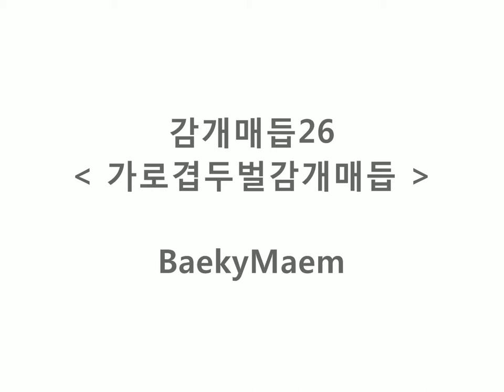26 가로겹두벌감개매듭 : Baeky Maem 배키매듭방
감개매듭 : 26 가로겹두벌감개매듭 =동영상

* 중심을 이동하기 위해 1과 2,4번 과정의 감는 분량만큼의 왼쪽 파랑끈에 여유를 둔다
1) 왼쪽 파랑끈을 세로로 2번 감는다 (뒤에서 앞으로)
2) 오른쪽 파랑끈을 가로로 감는다 (앞에서 뒤로)
3) 오른쪽끈 대신 보조끈(노랑)을 세로로 세워준다 (앞에서 뒤로)
4) 왼쪽 파랑끈을 가로로 감는다 (뒤에서 앞으로)
5) 오른쪽 분홍끈을 오른쪽 방향으로 새롭게 세로로 감고
6) 오른쪽 분홍끈을 가로로 감는다 (앞에서 뒤로)
7) 오른쪽 분홍끈을 세로로 세워준다 (앞에서 뒤로)
8) 왼쪽 파랑끈을 가로로 감는다 (뒤에서 앞으로)
9) 왼쪽 파랑끈을 세로로 붙어있는 파랑끈들 사이를 메운다 (뒤에서 앞으로)
10) 오른쪽 분홍끈을 가로로 감는다 (앞에서 뒤로)
11) 왼쪽끈 대신 보조끈(녹색)을 가로로 감는다 (뒤에서 앞으로)
12) 남은 오른쪽 분홍끈을 보조끈(노랑) 대신 세로로 메운다 (앞에서 뒤로)
13) 보조끈(녹색) 대신 왼쪽 위에서 가로로 사이를 메운다 (앞에서 뒤로)